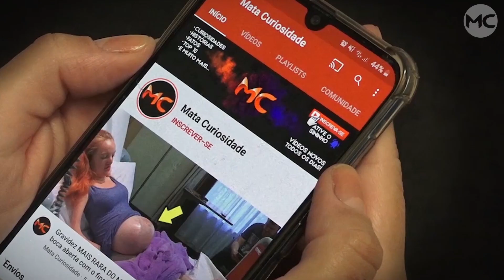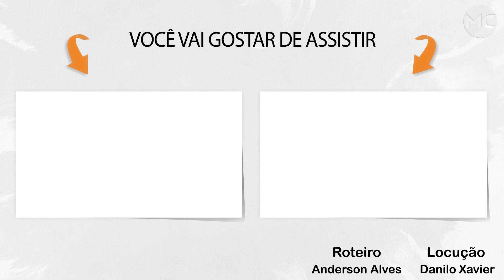Noiva CHORA NO COLO DE UM HOMEM e o MOTIVO deixou todos SEM PALAVRAS!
Essa noiva caiu em lágrimas do colo de um homem enquanto dançava em seu casamento e o motivo deixou todos emocionados, confira!